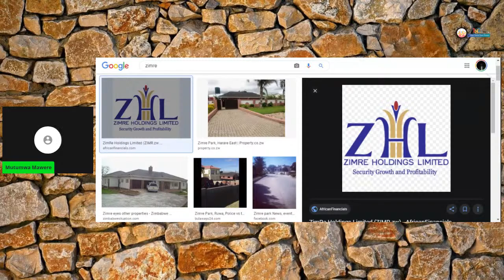C2C in Motion - the Zimre Judgment with Teerai Mudimu